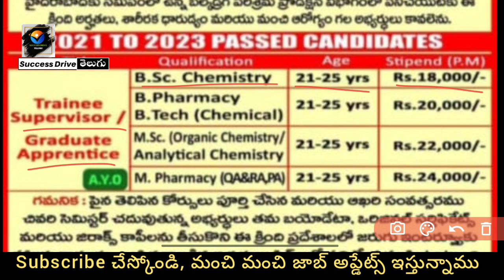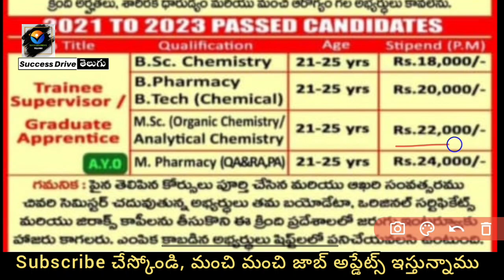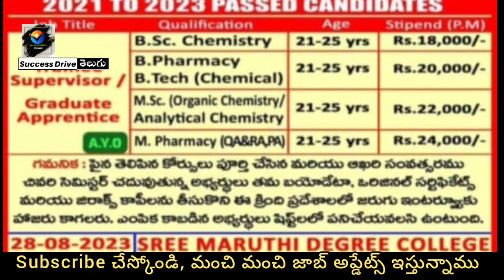Divis Laboratories Job Interviews for freshers | Latest Jobs for freshers | Success Drive Telugu